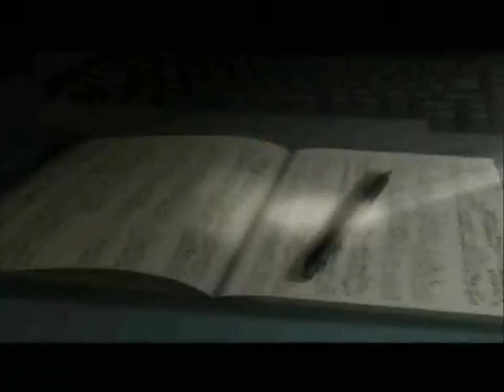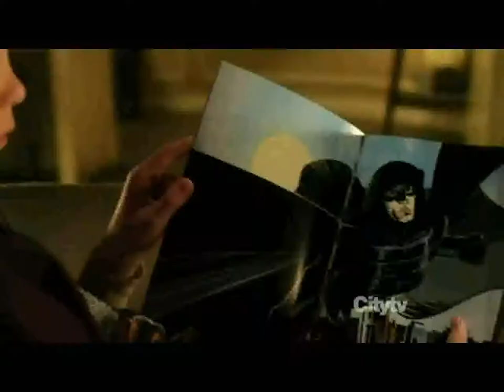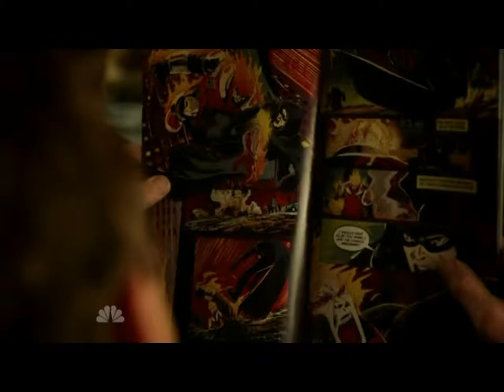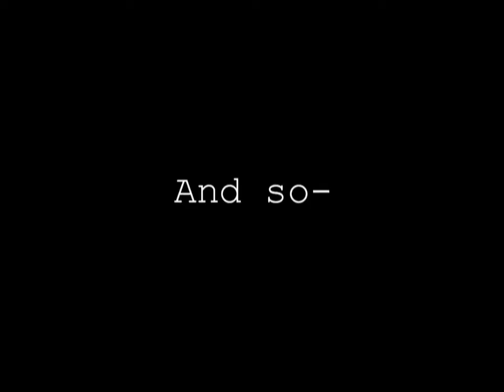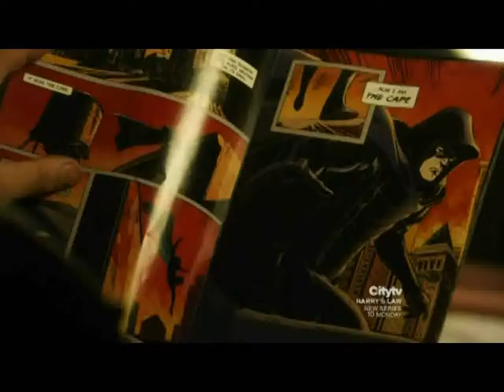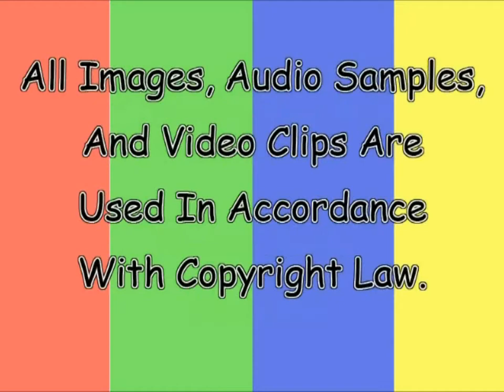The Cape - A MediaWhorz Review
Today MediaWhorz reviews NBC's The Cape starring David Lyons, Keith David, Summer Glau, James Frain, Jennifer Ferrin, Ryan Wynott, Dorian Missick, and Martin Klebba.